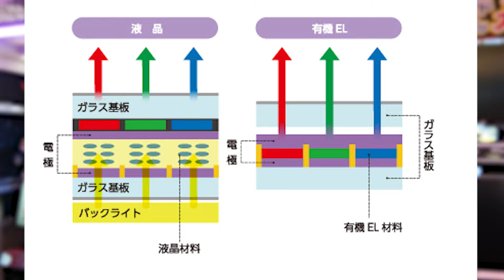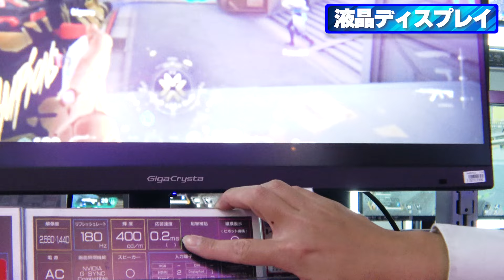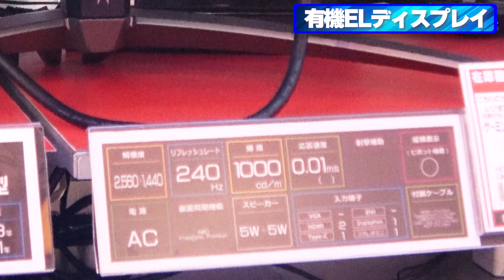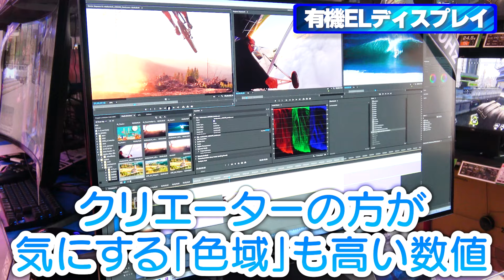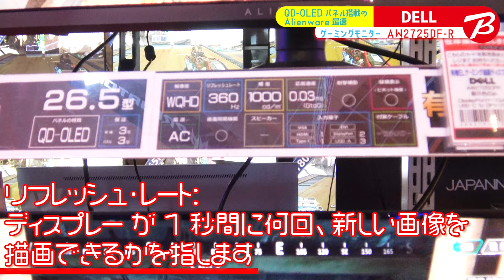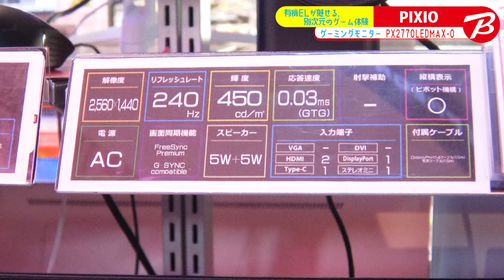【ゲーミングモニターの選び方】有機ELと液晶の違いは？｜ディスプレイおすすめ２選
ビックカメラ 池袋カメラ・パソコン館の販売員が、おすすめ有機ELディスプレイをご紹介します！

DELL｜デル
USB-C対応 ゲーミングモニター 26.7型 Alienware 27 360Hz QD-OLED ダークサイドオブザムーン AW2725DF-R [WQHD(2560×1440） /ワイド]

PIXIO
USB-C対応 ゲーミングモニター 有機EL WQHD(2560×1440） PX277 OLEDMAX ブラック PX277OLEDMAX-O [27型 /ワイド]

▼出演者
のぶりん
・ビックカメラ 池袋カメラ・パソコン館　販売員

▼動画内で紹介した商品の詳細はこちら
DELL｜デル
QD-OLED パネル搭載の Alienware 最速のゲーミングモニターで、QHD 解像度、360Hz リフレッシュレート、VESADisplay HDR True Black 400 が実現する色鮮やかなビジュアルとスリル満点のスピードを体験してください。

■妥協のない美しさとスピード
QD-OLEDパネルでQHD解像度の美しい鮮明な色彩をとらえ、細かなディテールを映し出して、ゲーム体験を新たな高みへと引き上げます。360Hzの高速でも、超高速な反応と目を見張る動きの鮮明さを実現します。

■量子ドットテクノロジーによる優れた表示
QD-OLEDテクノロジーを採用しているため視覚体験が向上し、光源の周囲、光輪、にじみを除去して、驚くべき鮮明さと高い色純度を実現します。また、VESA DisplayHDR True Black 400との組み合わせにより、より深みのある黒色とまばゆいほどの明るさも実感できます。

■鮮やかな色彩を楽しむ
優れたカラー パフォーマンス：プロとしての動画や画像の編集でも、ゲームのプレイや開発でも、リッチなDCI-P3カバー率99.3%と無限のコントラスト比をお楽しみいただけます。
迫真のビジュアル：Delta-E 2未満の色精度で生き生きとしたニュアンスを捉えます。

■シャープでクリアな動作
0.03ミリ秒という超高速のGtG応答時間で遅延を最小限に抑えられるため、ゴーストが発生したりぼやけたりすることはありません。※デル・テクノロジーズ調べ（2023年11月）

■滑らかでスタッタリングのないゲーミング体験
AMD FreeSync Premium ProとVESA AdaptiveSyncテクノロジーで、ゲーム中に激しいアクションがある場合でも、ティアリングのないシームレスなゲーム体験をお届けします。

■コンソール接続
互換性のある次世代ゲーミング コンソールをHDMIで接続すれば、最大120HzのQHD解像度でのゲーミングが可能になります。

■ゲーミング体験の高度なカスタマイズ
ダーク スタビライザー、コンソール モード、フレーム レート カウンター、タイマーなどの組み込みツールを活用すれば、ゲームプレイのレベルアップを図れます。ゲームプレイ中の体験を向上させるために、4つの独自のオーバーレイで可視性とゲームプレイを強化しています。

■安心の充実保証
24時間365日電話サポート対応、3年間無輝点交換・良品先出しサービスで長期間安心してご使用頂けます。

PIXIO
有機ELが魅せる、別次元のゲーム体験

■「PX277 OLEDMAX」は 有機ELパネルを採用し、リフレッシュレート240Hz・応答速度0.03msに対応した超高速仕様のゲーミングモニターです。
■高いコントラスト比と深い黒色の表現により、一層鮮やかでリアルな映像を再現することができ、ゲームや映画など画面への没入感が圧倒的です。
■作業領域の広いWQHD、137.3%のsRGBカバー率を実現しているため、ゲームプレイはもちろん、映画鑑賞やグラフィックデザインなどリアルで没入感のある映像再現が必要な環境にも最適です。
■また、高さ調整や縦横回転が可能な多機能スタンドを搭載。
■USB Type-Cに対応しており、画面出力と充電（65W）を同時に1本のケーブルで行うことが可能です。